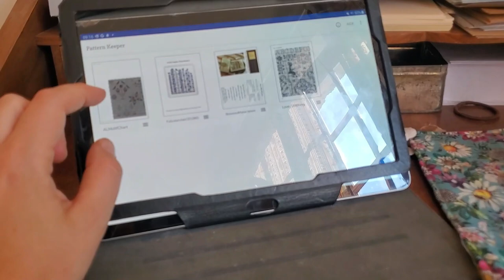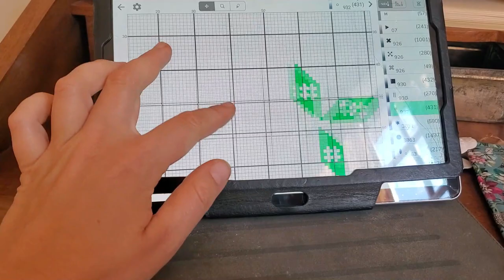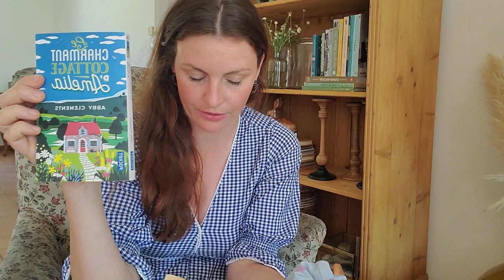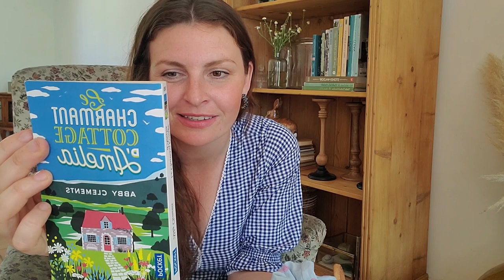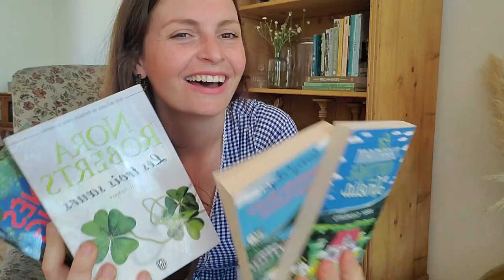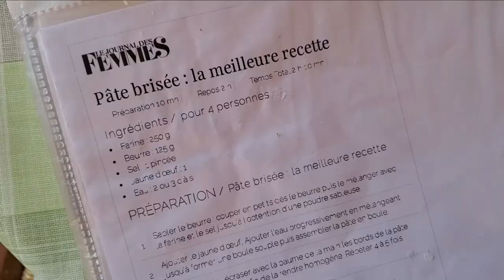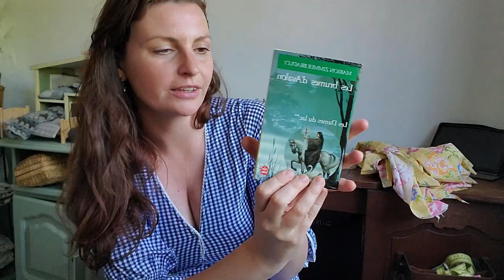VLOG Slow Life | Point de croix primitif et cueillette de l'ortie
Je suis heureuse de partager avec vous cette journée de printemps !
Marine

Les chaînes mentionnées dans cette vidéo :
@rosecocon   ( logiciel pattern keeper )